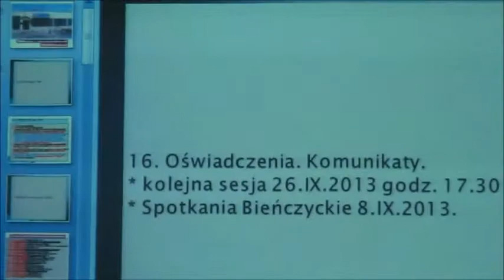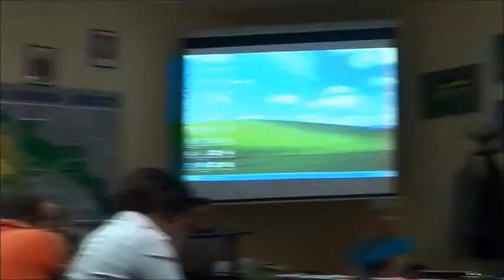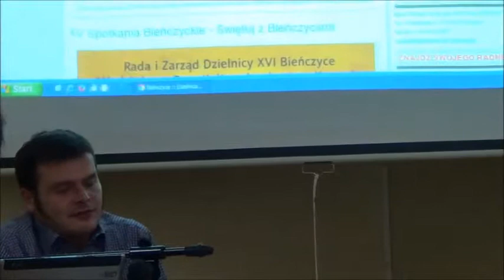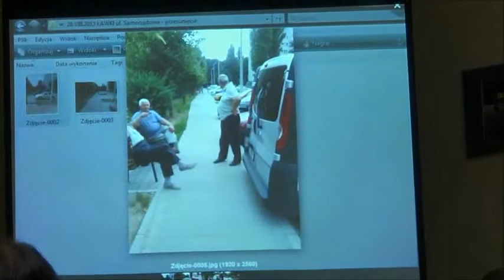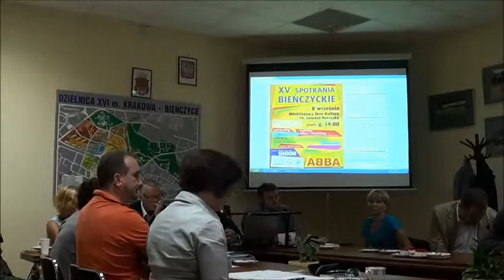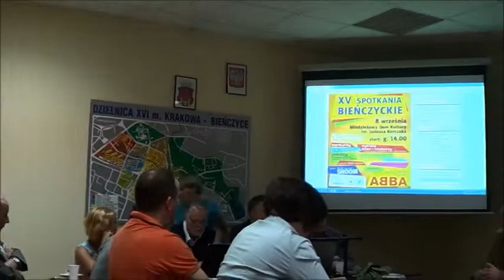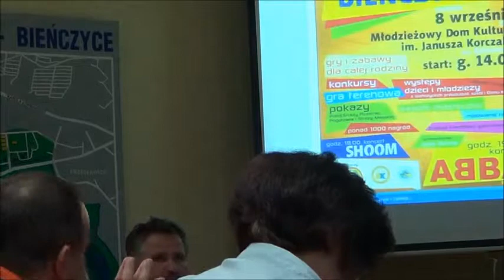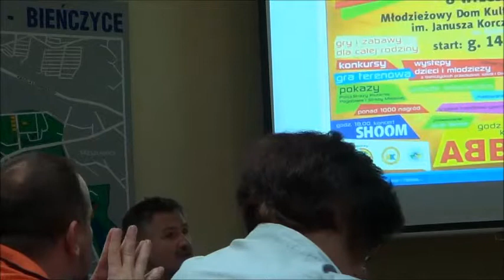RD_XVI_29-08-2013_7 oświadczenia i komunikaty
Nagranie z XXXV sesji Rady Dzielnicy XVI Bieńczyce z 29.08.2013 r.- omawiane tematy i głosowania: